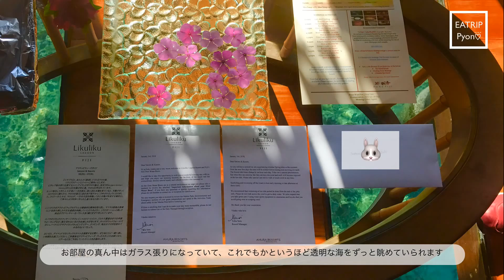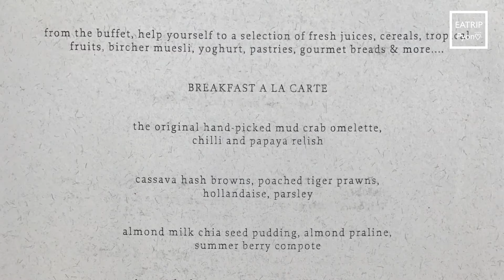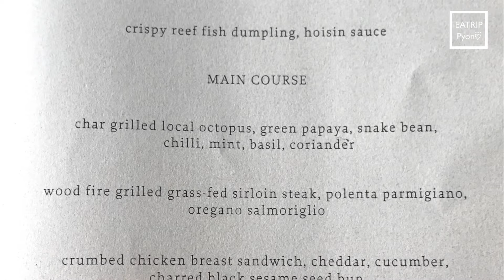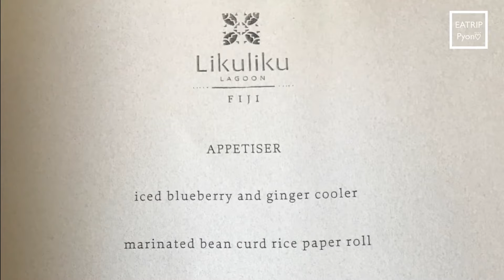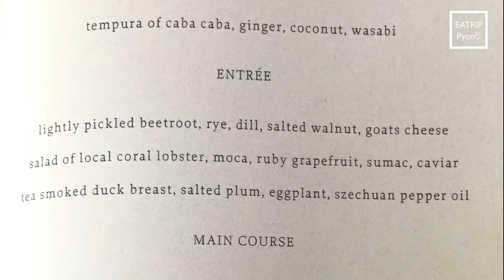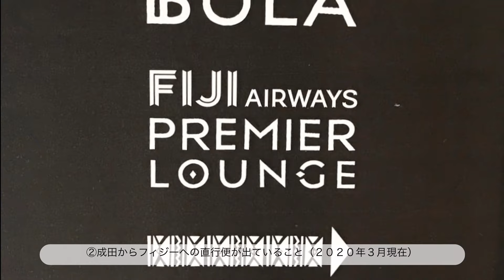【海外旅行】世界一食事がおいしい水上コテージ！Likuliku lagoon resort Fiji へ行ってきました☆お部屋の中とこだわりのお料理3食をご紹介！ ラグジュアリーホテル 高級水上ヴィラ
◆実際に支払った宿泊料金
お部屋：水上ヴィラ
日数：4泊
人数：2名一室
食事：夕朝昼食付き
《704678円(税サ込)=12810フィジードル》

※その日により料金は変動致しますのであくまでご参考までになさってくださいませ
※当時の為替レートを適用しております

最高のホテルとレストランでした☆

フィジー 海外リゾート 海外旅行 水上コテージ 水上ヴィラ
グルメ レストラン モーニング ブレックファスト ランチ ディナー 美味しい 高級
ホテル 5つ星 寿司 パシフィックリム フレンチ 中華 和食 新婚旅行 モルディブ ニューカレドニア タヒチ
Fiji resort trip journey Restaurant food gourmet dinner Hotel lunch morning breakfast French Pacific RimJapanese Kaiseki over water cottage over water villa honeymoon Maldives New Caledonia Tahiti